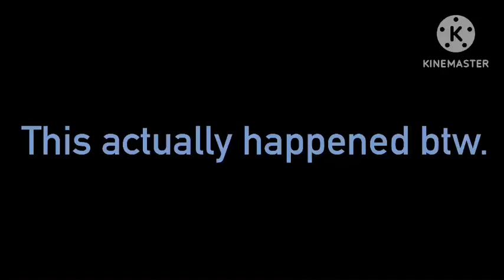Monday Sketchin’ OST: Impersonator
BPM: 200